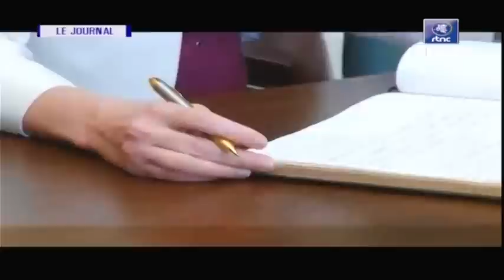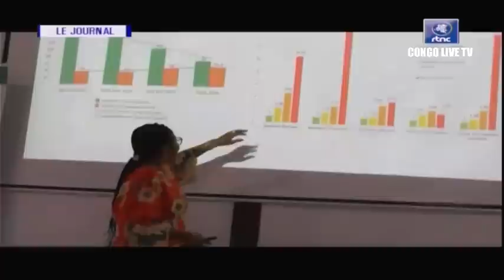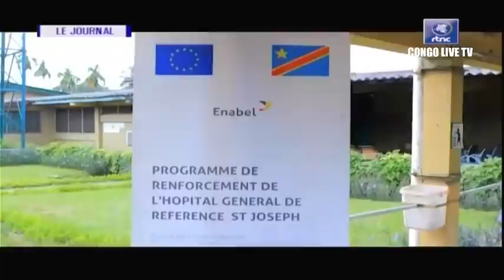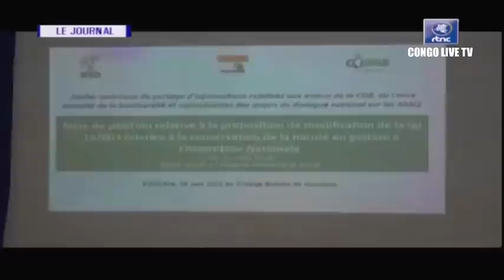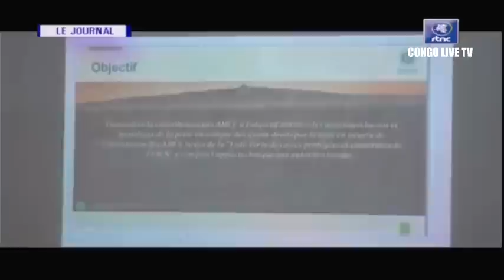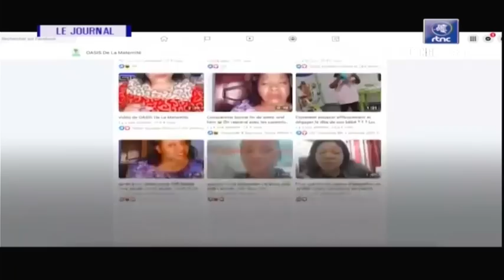🔴RDC : SUIVEZ LE GRAND JOURNAL DE CE JEUDI LE 08.06.2023 RTNC EDITION 19H00